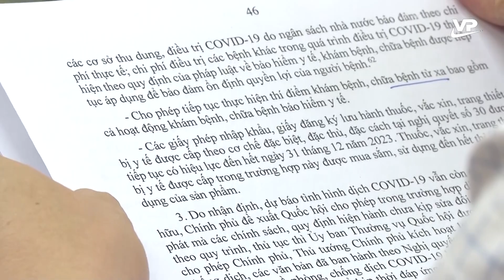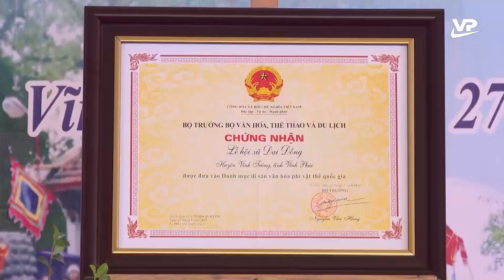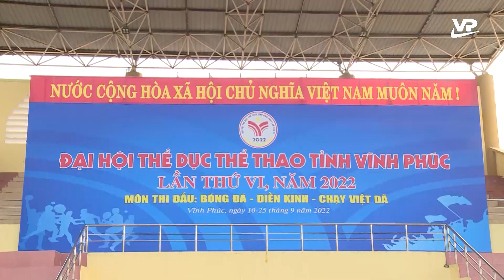Thời sự 19h45 ngày 27/9/2022